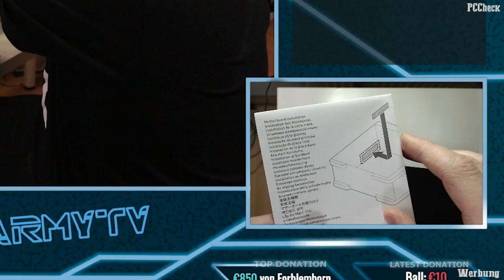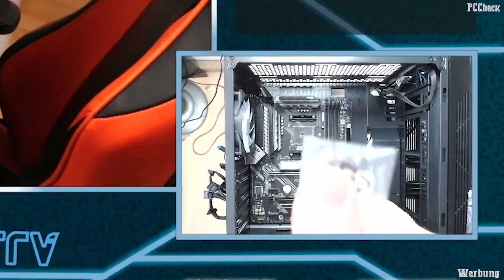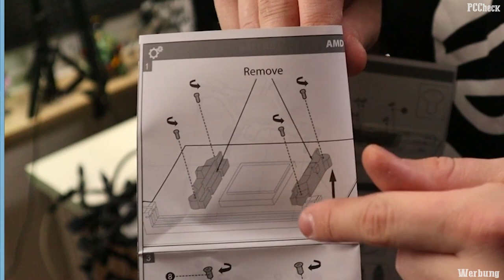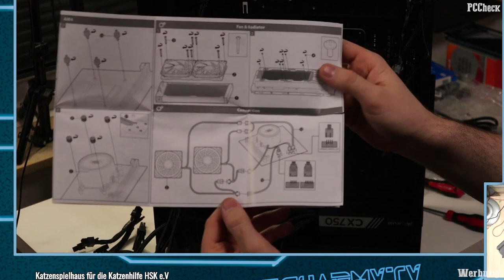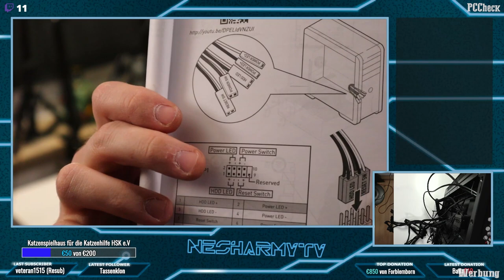PC-Bau-Stream - Edited - Gaming PC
Hier der PC-Bau Stream von 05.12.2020.
Bitte seht über kleinere Schnittfehler/Soundfehler hinweg, ich arbeite noch nicht so lange mit dieser Software :)

+++Quellenangaben+++